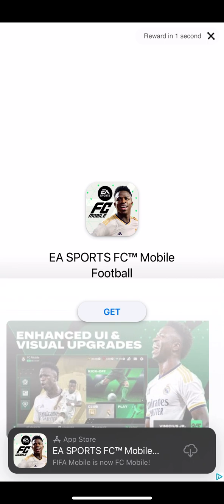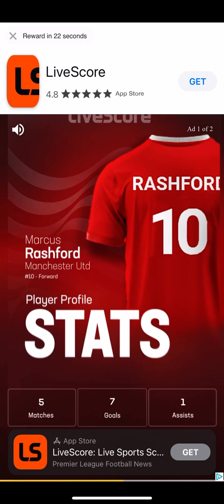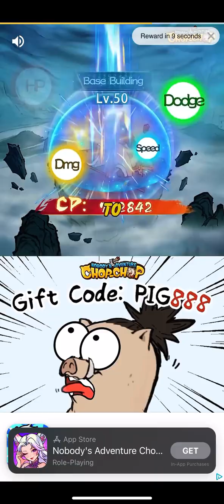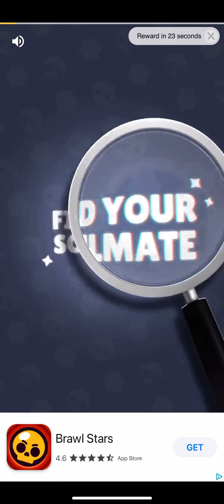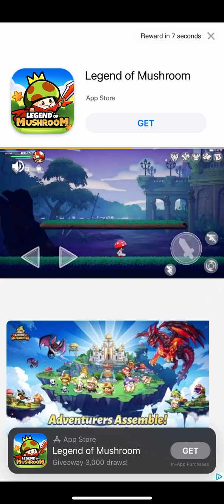Playing some Pack Duos on MADFUT 24 and chilling